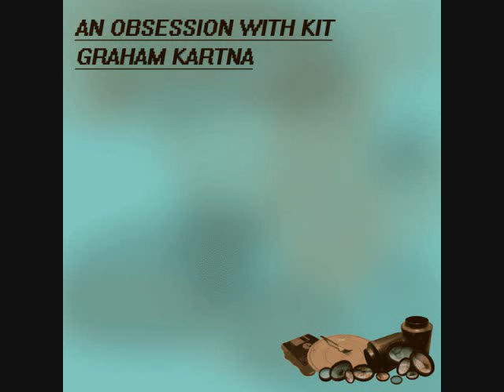Graham Kartna - Browser History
From Graham Kartna's album "An Obsession With Kit"